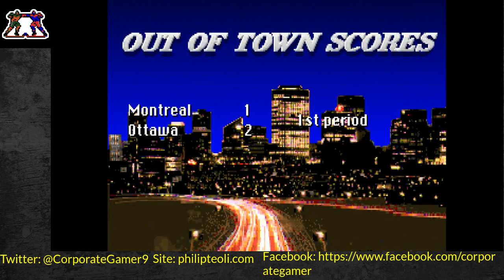NHL Hockey (PC) - Full Game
This is my first full game playing NHL '93 (NHL Hockey) in almost 20 years. Not my best game by far but fun learning the controls nonetheless.